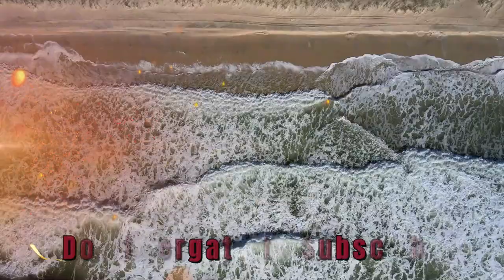Mithye Premer Gaan Song Anirban Bhattacharya (মিথ্যে প্রেমের গান) | Title Track | Anirban, Ishaa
বিচ্ছেদের বেদনা আমাদের কুরে কুরে খায় বহুদিন ধরে। কিন্তু কোনওদিন যদি মনের মানুষকে কাছেই না পাওয়া যায়, তার কষ্টটা কেমন? Music Assembly এ রইল পরমা নেওটিয়া পরিচালিত 'মিথ্যে প্রেমের গান' সিনেমার Title track, ঈশান মিত্রের গলায়।

titletrack | Anirban, Ishaa, Arjun | Ishan, Kuntal | Paroma

Singer: Ishan Mitra
Lyrics: Aritra Sengupta
Music arranged & produced by Kuntal De
Guitars: Kuntal De, Someswar Bhattacharya
Vocals recorded at Aural Workstation
Recorded by Tanmoy Saha
Mixing & Mastering: Subhadeep Mitra